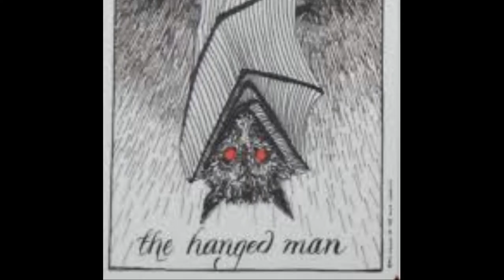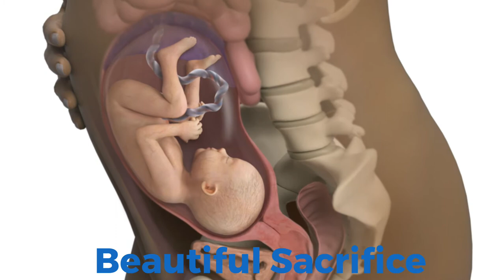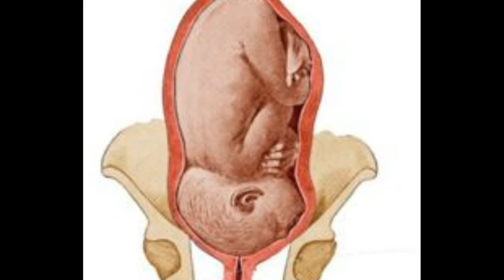12. The Hanged Man (Mem Water) Water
TRUMP card / Major Arcana: 12 - THE HANGED MAN
Hebrew Letter: MEM (WATER)
Hebrew Value: 40
Ruler: WATER / EMOTIONAL SACRIFICE

Positive Attributes:sacrifice, waiting, uncertainty, lack of direction, perspective, contemplation.

Negative Attributes: stalling, disinterest, stagnation, avoiding sacrifice, standstill, apathy.

The Thoth-HANGED MAN- key 12, displays a curious image of Severity, as well as, the implications are very different from the previous paths that connect the Personality and the Higher Self; Severity, because this is the Path of Mem ( Hebrew letter-meaning-Water) that connects Hod (Splendor) and Geburah (Severity) on the Pillar of Severity.

The Hanged Man is numbered Twelve and is depicted as a figure, usually male, hanging upside down from a tree or branch. He often has his hands behind his back, as though tied (though as you can see the Thoth interpretation moves away from this aspect of apparent helpnessness). Usually one leg is tucked behind the other to form a triangle shape. Strangely though, he tends to look quite happy and content with his situation.

Not a very popular card, the Hanged Man deals with sacrifice, delays and waiting - and also being bogged down and helplessness. We sacrifice every time we make a choice - reading this web page means you have sacrificed reading the alternatives. Since sacrifice can mean giving up one thing of value for another thing of equal or greater value, this card can easily be seen as representing the natural and normal function of disposing of something that no longer suits its purpose as well as its replacement will.

The Hanged Man is totally vulnerable, his attitude is "whatever will be, will be". He accepts everything that happens with equanimity and courage - he is, after all, simply giving in to his destiny. He can sometimes represent the person who has waited too long, who is perhaps scared to change. We should endure with strength and inner peace, but also be courageous enough to take action when destiny calls.

The hanged man understands that his position is a sacrifice that he needed to make in order to progress forward - whether as repentance for past wrongdoings, or a calculated step backward to recalculate his path onward. This time he spends here will not be wasted, he does this as part of his progression forward. His upside down state can also symbolize the feeling of those that walk a spiritual path, for they see the world differently. Where there are others that do not understand the need to sacrifice, you see it differently.

In certain decks, it depicts a man who is suspended upside-down, and he is hanging by his foot from the living world tree. This tree is rooted deep down in the underworld, and it is known to support the heavens. It is believed that the hanging man is actually positioned there by his own free will. His right foot is bound to the branches, but his left foot remains perfectly free. At the same time, he is holding his hands behind his back in a way which forms an inverted triangle.

The Tarot Experience is a Project linking Organic and Electronic Music with the Tarot Cards Energies. Iv'e created Image Videos to play along with my Music to connect dots within the wonderful World of Astro-Theology and Syncretism "The Holy Sciences". I have created the full Tarot Deck, 78 Videos/Songs, to help connect dots from the Stars to your Body to the way certain energies may manifests.

The first four albums each contains 14 Songs "1 song per Card for it's respective Suit". This project has four albums:

Ace of Cups: Emotional Body: Water (Cancer, Scorpio, Pisces)
Ace of Swords: Mental Body: Air (Gemini, Libra, Aquarius)
Ace of Disks: Physical Body: Earth (Taurus, Virgo, Capricorn)
Ace of Wands: Spiritual Body: Fire (Aries, Leo, Sagittarius)

Ace of Swords is more of a Trance Electro House Trip-Hop Techno.
Ace of Cups is an Electro-Guitar "No Distortion" type of Groove.
Ace of Disks is an Electro-Lounge
Ace of Wands is what I call Techno-Rock where I have some Rock Distortion intertwined with Electronic music.

I also have 2 Albums that consists of the Trump Cards (Major Arcana)
Trumps (Vol. I):
0 The Fool (Air)
1 The Magus (Mercury)
2 The High Priestess (Moon)
3 The Empress (Venus)
4 The Emperor (Aries)
5 The Hierophant (Taurus)
6 The Lovers (Gemini)
7 The Chariot (Cancer)
8 Strength (Leo)
9 The Hermit (Virgo)
10 Wheel of Fortune (Jupiter)

Trumps (Vol. II)
11 Justice (Libra)
12 The Hanged Man (Water)
13 Death (Scorpio)
14 Art / Temperance (Sagittarius)
15 The Devil (Capricorn)
16 The Tower (Mars)
17 The Star (Aquarius)
18 The Moon (Moon)
19 The Sun (Sun)
20 Aeon (Fire / Spirit)
21 The Universe (Saturn to Earth)

Let these albums guide you into an out of this world experience and check out The Tarot Experience.